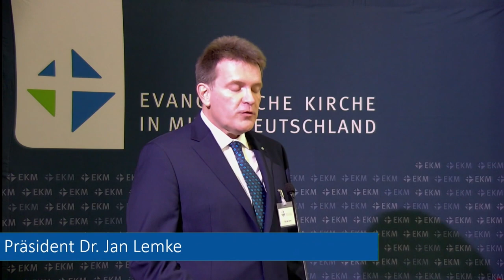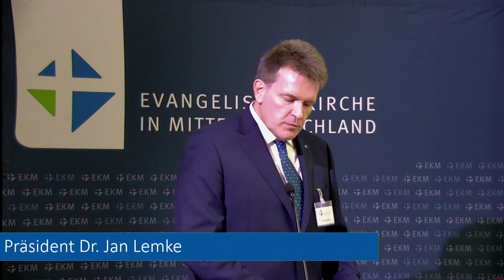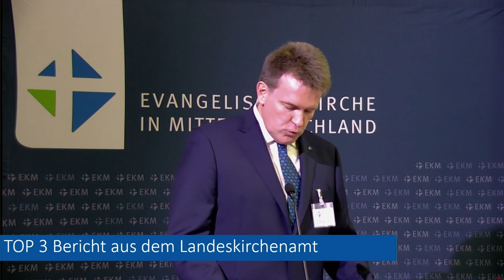Bericht aus dem Landeskirchenamt von Dr. Jan Lemke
bei der 4. Tagung der III. Landessynode der Evangelischen Kirche in Mitteldeutschland